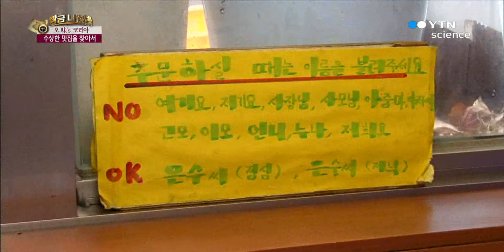수상한 맛집을 찾아서